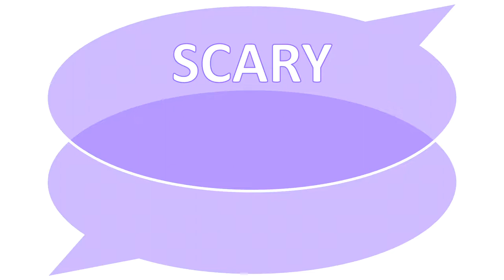SSS #013: Uncertain assumptions with Susie Palmer-Trew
In this interview, Susie Palmer-Trew relates the consequences of making assumptions, and reminds us to encourage people to challenge and test the assumptions we make - especially the small ones.

00:00 – Ken’s Intro
01:15 – Susie's background and route into project management
02:57 – Susie's scary scar (a move that went wrong)
06:55 – What Susie learned (beware of making assumptions)
07:40 – Susie's suggestions for success (start with the little guy)
08:26 – Ken’s wrap-up

This interview is part of Pragmatic PMO’s “Scary Scars Shared” series, in which Ken BurrelI asks Real Project Managers to share in around ten minutes the lessons they have learned from managing projects, so that the whole project management community can learn from their experiences.

Sharing short, sharp, project lessons interviews like this is just one of the pragmatic pointers recommended in Ken's book “Learning lessons from Projects: How it works, why it goes wrong, and how it you can do it better”, available

Pragmatic PMO is now closed to new business but you can find Ken still doing his PMO thing over at The PMO Professionals